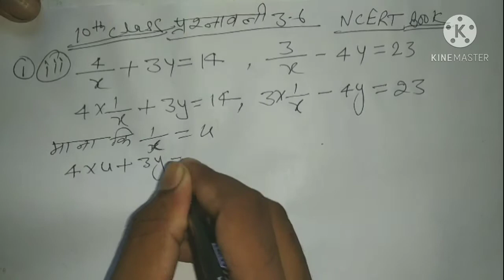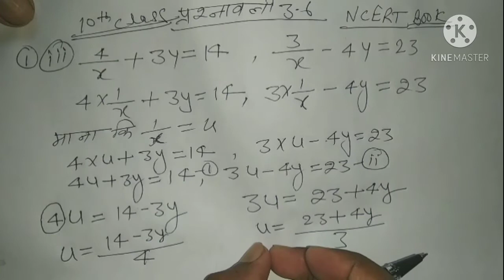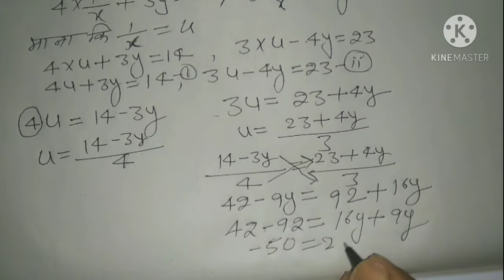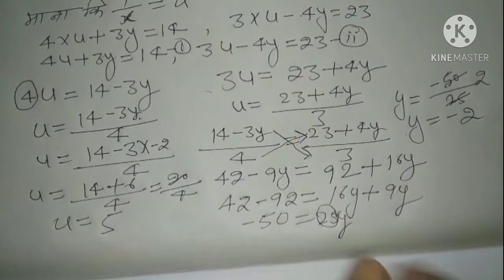4/X+3y=14 and 3/x-4y=23 || Ncert Book 10th class प्रश्नावली 3.6 Question number 1 (iii)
NcertBook10thclass प्रश्नावली 3.6 Questionnumber 1
ncert book 10th class math parsanawali 3.6